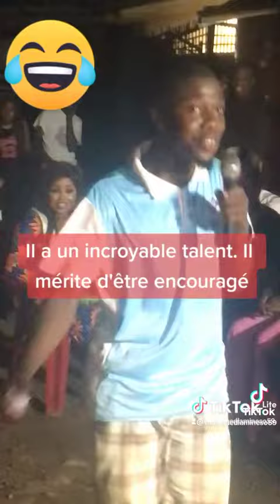un talent extra ordinaire